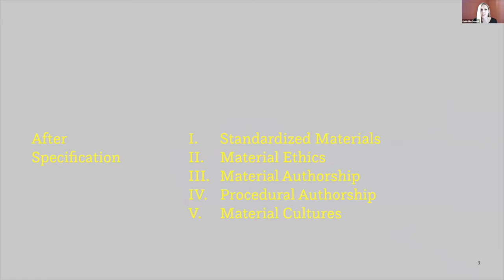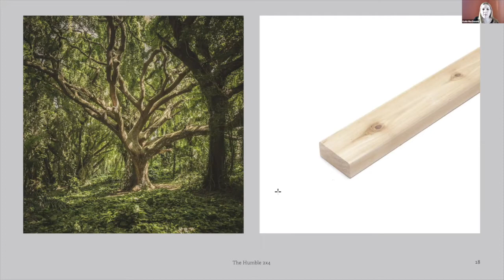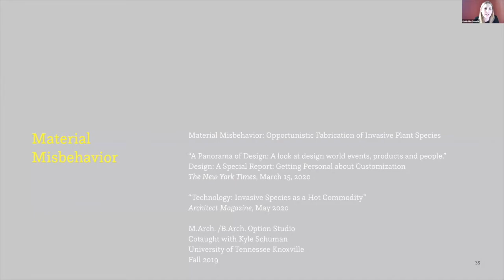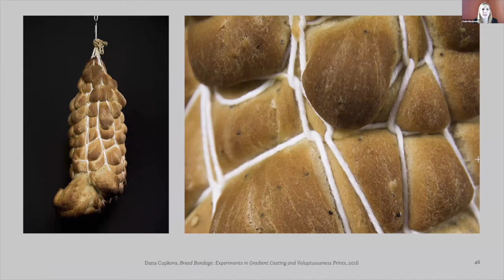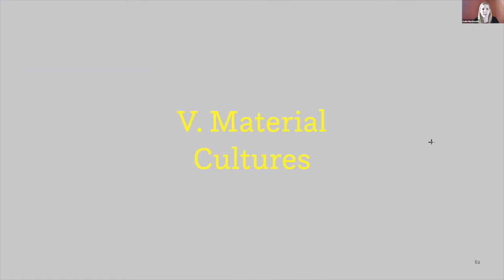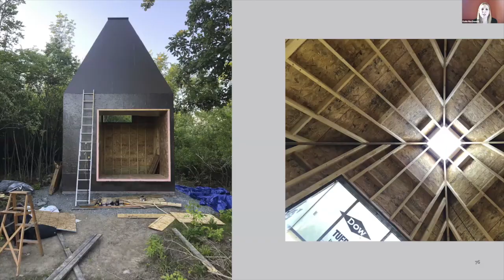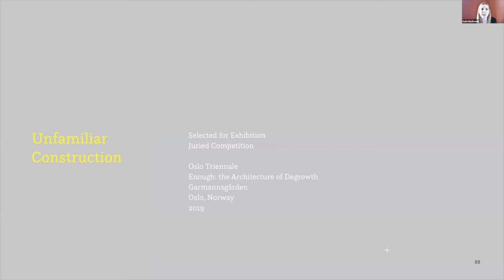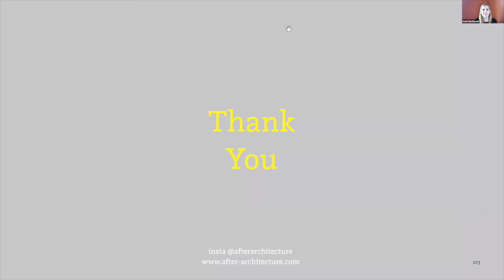KATIE MACDONALD: After Specification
Summer Design Institute Lecture Series 2020

Katie MacDonald is Cofounder of After Architecture and the 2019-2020 Tennessee Architecture Fellow at the University of Tennessee. MacDonald holds a Master of Architecture from Harvard University where she received the Paul M. Heffernan Travel Grant and a Bachelor of Architecture from Cornell University. She is an Assistant Professor of Architecture at the UVA School of Architecture, starting fall 2020.

The tropes of modernism are entangled with industrial production and standardized building materials, a legacy still largely intact. The environmental impacts of such materials, which embed waste and carbon in their production, are severe. New ethics and technologies enable a restructured relationship between material supplies/construction methods and architecture/design processes. Shared authorship models and computational design enable the intelligent utilization of material irregularity, behavior, and other conventional limitations. This talk proposes methods to transform traditional design authorship into a mediation between biology, technology, and human intention.